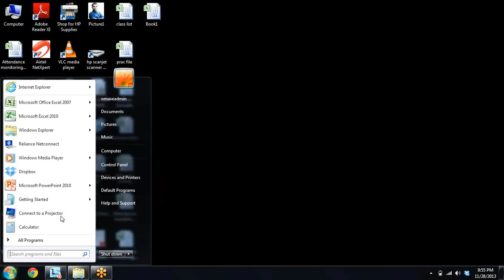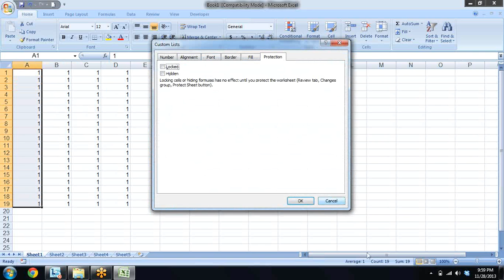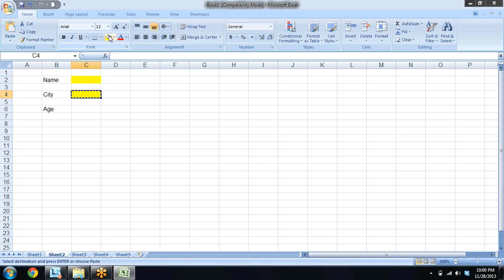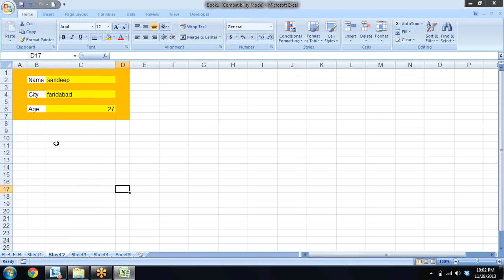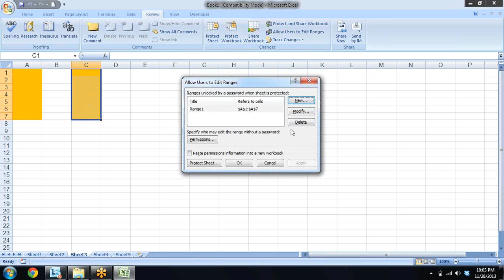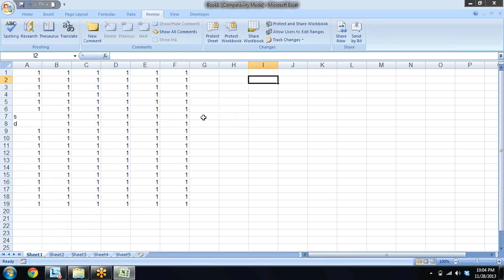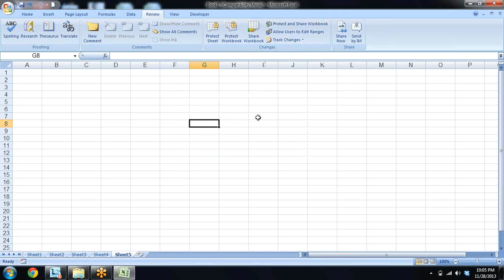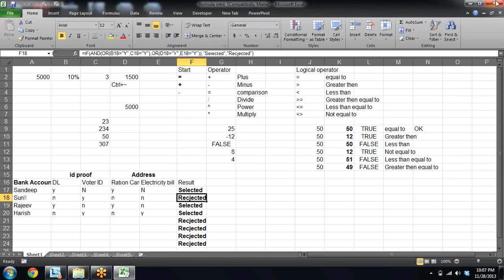Microsoft Excel Training Protection secrets